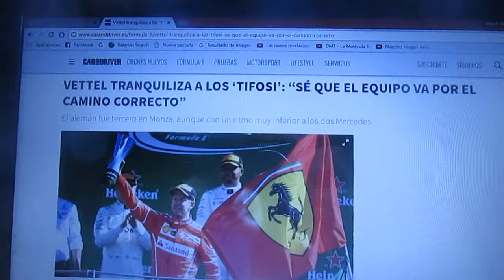Sebastian Vettel tranquiliza a los "tifosi" y asegura que el equipo esta en el camino correcto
El alemán de Ferrari fue 3° en el Gp de Italia en la pista de Monza aunque con un ritmo inferior a los 2 Mercedes